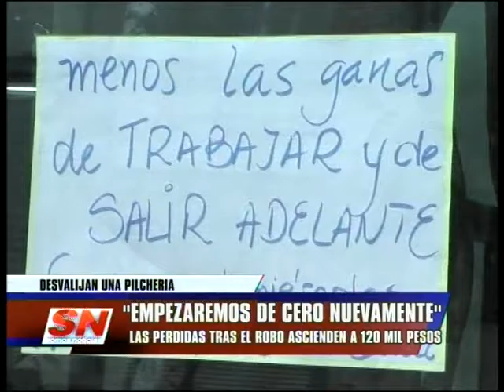SOMOS CORRIENTES/NOTICIAS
CARLOS ALMIRON - PROPIETARIO
DESVALIJAN UNA TIENDA DE ROPAS A UN MES DE ABRIR SUS PUERTAS